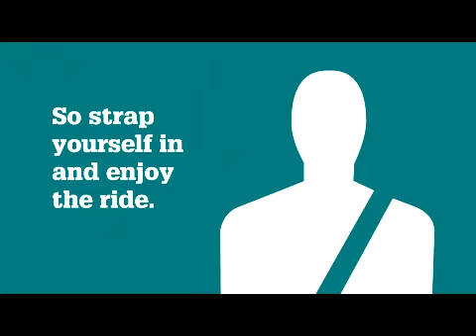Unley High's Drive Tennis lads Sam Gericke and Alex Hall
Alex and Sam chat to Steph Frick during their matches against Pulteney Grammar